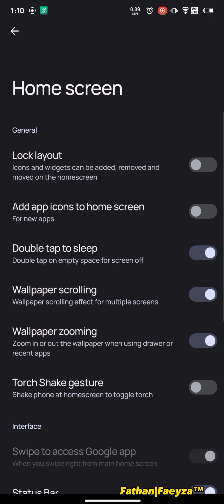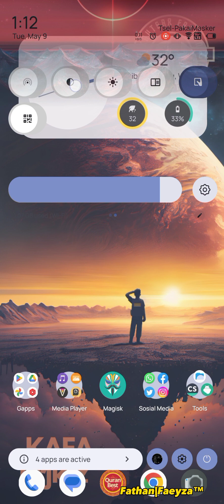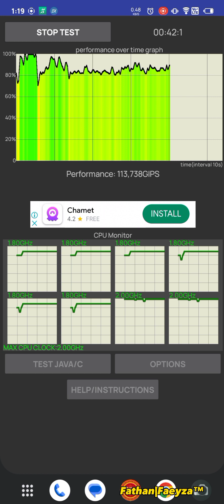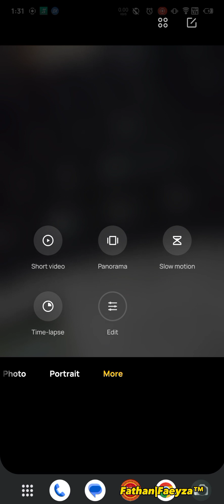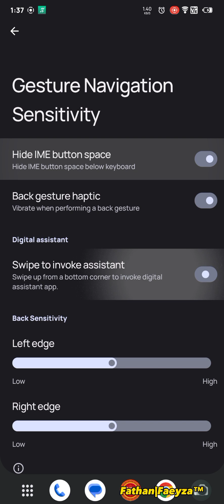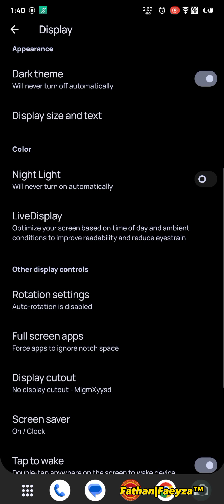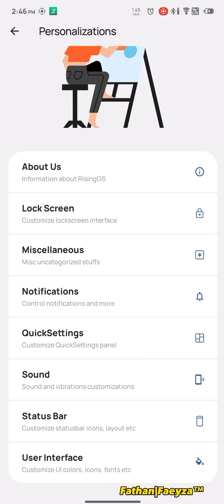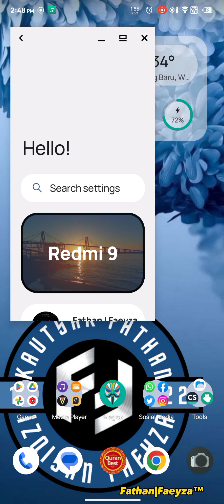Review Custom ROM Rising OS 1.0 Android 13 For Redmi 9 & Poco M2 | Lava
Rising OS 1.0 - UNOFFICIAL | Android 13
Released: 19/04/23'

Changelog:
• Initial R-vendor build
• GAPPS Included

Notes:
• Recommended firmware is V12.5.6.0 For Lancelot/Shiva
• Use ONLY recommended LineageOS recovery

By @whitehelper3649
Join : @sharereviewcustomromR9
Follow : @Kafaproject17